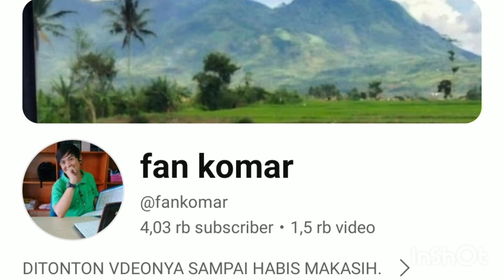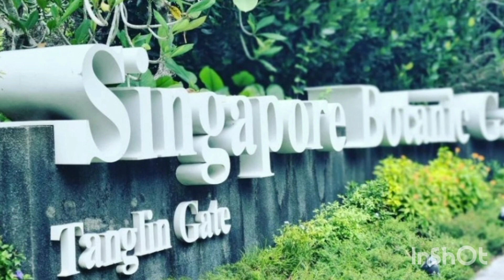IKONIK WISATA DISINGAPURE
Pemusik: LiQWYD